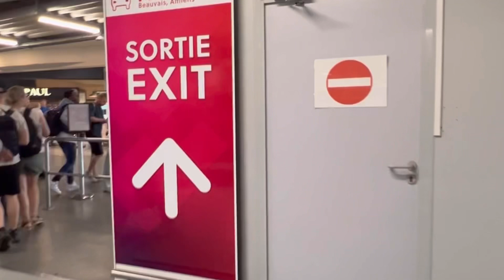🇫🇷।Finland to paris journey।Paris vlog